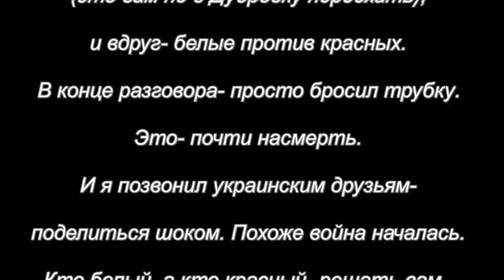И снова- Красные и Белые, через 100 лет.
"Путин- это мягкий Сталин". Разговор друзей. Это не спор. Это отношение к происходящему. Без оговорок, без купюр- от сердца. Истина в голом виде...

An interactive channel for those who believes that the interests of Russians are not limited exclusively to Ukrainian passions, fight against ISIL and problems with Crimea.
We discuss news from RUSSIA and everywhere else, work with colleagues-journalists, and just interesting topics.

Welcome to Real Russian News! Without lies, but with a personal point of view.

By activity contributions:
- Put comments for every video (simply say YES, it works!)
- Share all videos with your friends
- Recommend us to everyone
- Send new topics
- Send suggestions for video themes, names and additions
- Participate in video editing, translation or moderation
- Conduct interviews, share your videos and comments and become part of our team